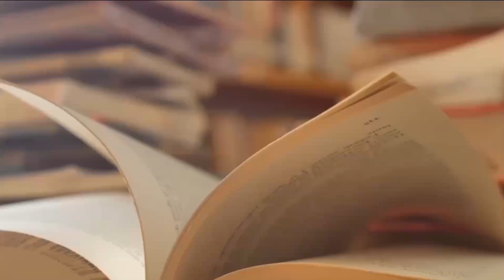李克强与郭声琨；喜欢表白自己是习的人马；曾庆红的亲戚，获习重用；广西从政之旅；接替刘奇葆升任区委书记；与刘奇葆配合默契；厚重少文，务实缜密；曾盛传执掌国资委《李克强内阁》12｜张天舒读书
本视频包含《李克强内阁》一书章节：五位国务委员

《李克强内阁》作者是相江宇、叶茂之，该书由明镜出版社在2013年出版

一年半前，在《李克强班底》一书代序中，曾以“李克强还是值得期待的”为标题，去展望我们对还未接班的李克强本人，及其未来执政团队的构想和期望。

当时，与李克强共过事的人告诉我们，他执政能力强，平易近人，很有气质和风度。接近他的人更形容他思维清晰，总是比别人快半拍，严谨周密、处世老练，作风低调。熟悉他的人，称他有情有义，与他在官场给人留下的印象完全相反。

而李克强本人在副总理任期所表现出来的刻意低调和务实，也让我们确信在他接任国务院总理后，无论是他本人还是他的执政团队，都会以一种崭新的形象出现在中国的政治舞台上，或者可以说，至少能比温家宝内阁让老百姓感到更顺心一点，看着更顺眼一点。

然而，在2013年3月中国政府五年一次的轰轰烈烈的“大换血”结束后，出现在我们面前的确实是政府高层的“大变脸”，从国家主席到人大委员长、政协主席，从国务院总理到副总理、国务委员，在“党和国家领导人”名单上都是新鲜血液，惟独备受瞩目的李克强内阁成员，在千呼万唤之后的亮相，却是以老面孔居多。

一群刚刚辅佐完温家宝的前朝老臣，还未来得及更换一下戏服，甚至顾及不了上上下下的反对声音，就摇身一变又成了李克强的内阁成员。人们禁不住要问，这样一个新瓶装旧醋的内阁还值得期待么？